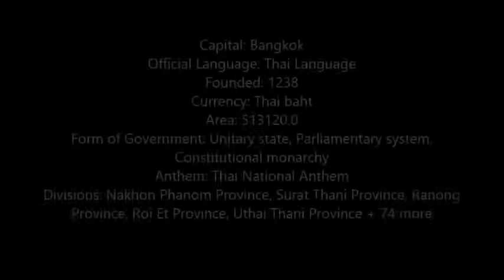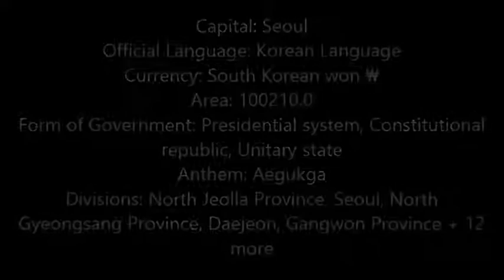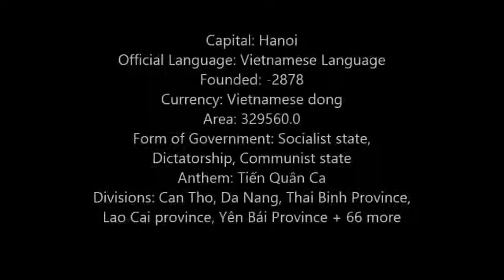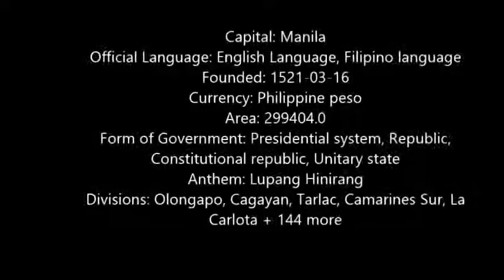TOP 10 BEAUTIFUL COUNTRY OF ASIA 2016 YouTube